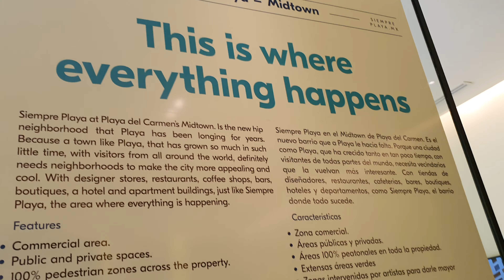INVIERTE EN PLAYA DEL CARMEN SIMCA DESARROLLOS DULCEALÓS REAL ESTATE MÉXICO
Invierte con el desarrollador inmobiliario # 1 del sureste de México

Hace 20 años, en SIMCA desarrollamos nuestro primer condominio en Playa del Carmen.
Hoy se entregan más de 30 desarrollos, con más de 1,800 unidades compradas por inversionistas inteligentes como tú. El denominador común en todos nuestros proyectos exitosos es el diseño, la calidad, funcionalidad y sobre todo la pasión; y esta es la razón de ser de SIMCA Desarrollos.
Tener una propiedad en Riviera Maya (Playa del Carmen, Tulum) o Mérida es más que solo tener una propiedad en el paraíso; es un activo tangible inteligente en uno de los mercados inmobiliarios de más rápido crecimiento en el mundo.
Imagina tener un increíble departamento frente al Mar Caribe (con un buen retorno de la inversión del 10% bruto o más por año) o uno de nuestros lotes residenciales premium en la famosa ciudad de Mérida que podrás habitar o simplemente re vender a un precio mucho mayor en un par de años. Esto es SIMCA, esto es lo que sabemos hacer.